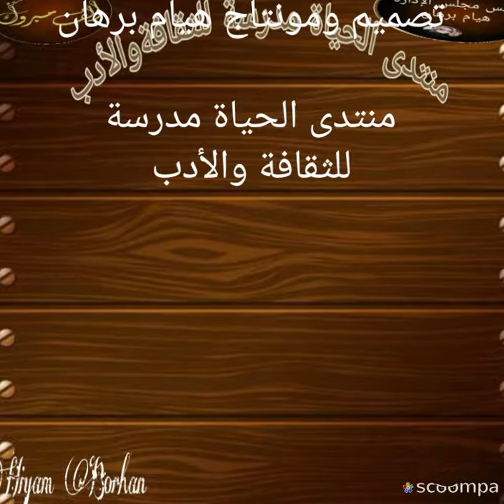أنفاس تتكلم بقلم المبدع يحيى العلي